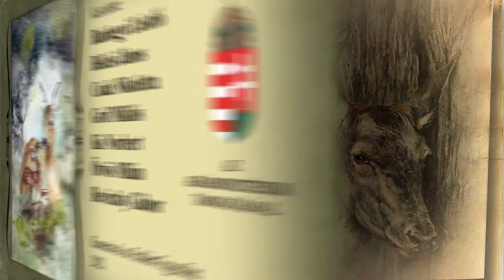Erdő Ernő bácsi meséi - Milyen madár a fácán?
Az egyik legszebb szabadon élő madarunk. A feje piros és zöld, a testén a tollak világosbarnák, csíkozottak, hosszú farka szinte úszik utána repülés közben. Mezőgazdasági területeken él. Ritkán röpül fel, inkább a földön gyalogolva csipegeti a magokat, rovarokat.